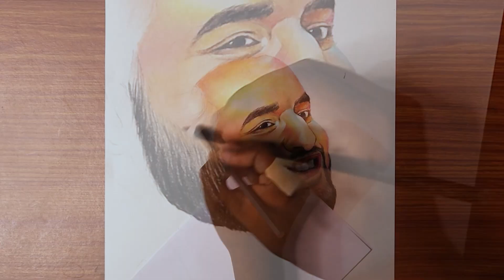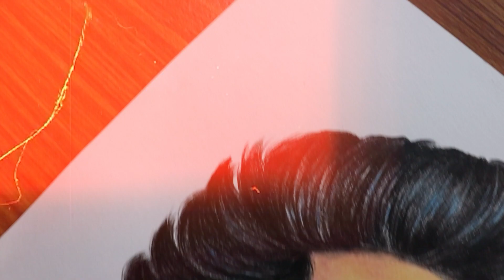Drawing @FukraInsaan 😲🤩 color drawing 😍🔥|| @triggeredinsaan || The Creation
Drawing  @FukraInsaan  😲🤩 color drawing 😍||  @triggeredinsaan  || by The Creation ||
For drawing I used.
Staedtler Luna coloured pencil
Arto A3 size paper
Here I discuss about art and crafts
This is a tutorial channel for beginners and who are also interested about art
This is a helpful channel for artist
You can check my other videos on my channel
and For any doubts or suggestions pls comment Bellow
Songs , music and video used in the video and Copyright details...